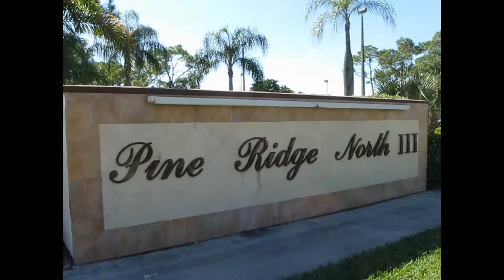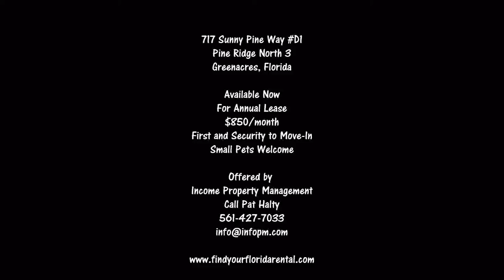Pine Ridge North 3 Condo for Rent (Branded).wmv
Rental Property Available in Pine Ridge North 3, Greenacres, Florida, Two Bedroom/Two Bath Condo, Small Pet OK, Low Move-In Costs. Community Amenities include pool, tennis, shuffleboard, bocce ball, picnic area with grills. Located at Jog Rd. and Cresthaven Dr.